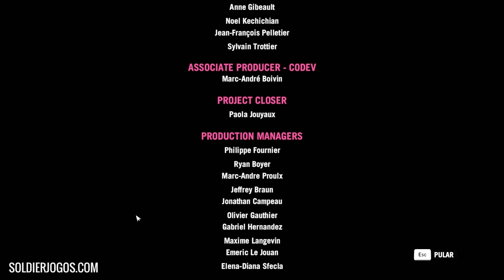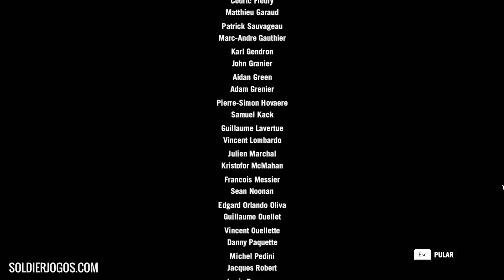Final Épico sem piedade! - Far Cry 4 Gameplay Dublado e Legendado em PT-BR #38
Curtiu o vídeo? Não esquece de dar o seu joinha e compartilhar

Gameplay comentado ao vivo de Far Cry 4 Dublado e Legendado em Português PT-BR, com Mano Demo jogando e Mano Efaco comentando. Confira!
Tá certo.
Flws!